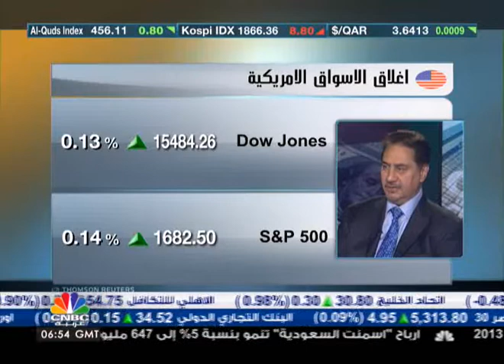توقعات باستمرار نمو الاقتصاد الامريكي اعتماداً على الاستهلاك والاستثمار-1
توقع الرئيس التنفيذي لشركة RJA CONSULTANT COMPANY جعفر بدوان أن يكون خطاب برنانكي مماثلاً لخطابه السابق بتأكيده على استمرار التيسير الكمي حتى تحقيق أهدافه، وتأكيده على انتعاش الاقتصاد الامريكي وتحقيقه نمواً اقتصادياً جيداً.

وأضاف ان الاستهلاك في الولايات المتحدة الامريكية بدأ بالتحسن، إلى جانب الانتعاش في سوق العمل، ورغبة الشركات الاستثمارية الأمريكية بزيادة حجم الاستثمار، كما أن النمو القادم خلال النصف الثاني من العام الحالي سيعتمد على الاستثمار والاستهلاك.